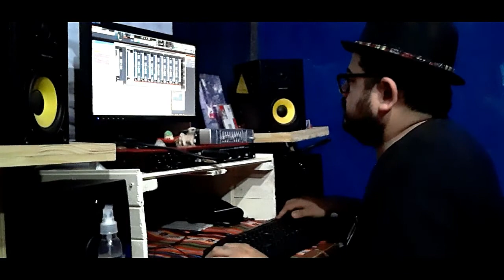Malagata Cover (Tintino)